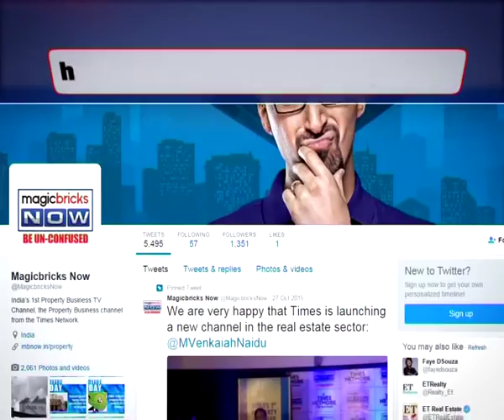No security for victims yet – The Urban Debate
It's been done very often that the victims of the real estate builders have failed to deliver on time. Most of the victims have not got
their refund and are suffering huge losses - and as it seems that it could be their life savings which have materialised no results.
On other cases the builder can be punished monetarily or even get jail, but how does the public gain anything from that. It's a
vicious circle and even by reaching to the court one finds no answer.